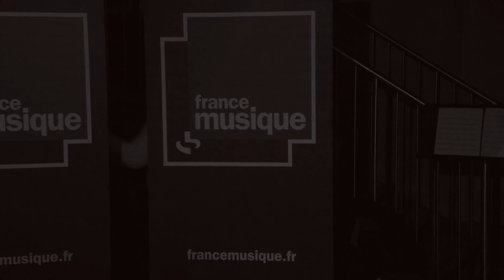Bach & Berio, par Christophe Desjardins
En direct dans la matinale du 6 février 2015, Christophe Desjardins (alto), joue Jean-Sébastien Bach (Sarabande de la 2ème Suite pour violoncelle (transcription pour alto)) et Luciano Berio (Lepi Yuro). ►La matinale culturelle